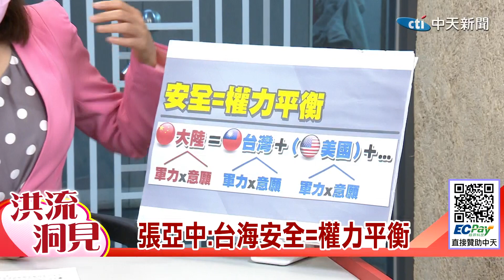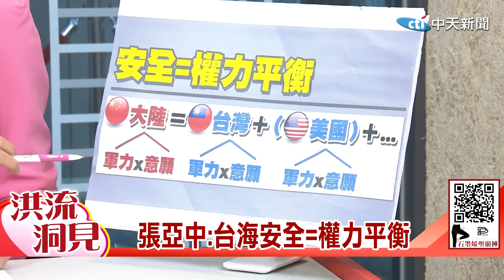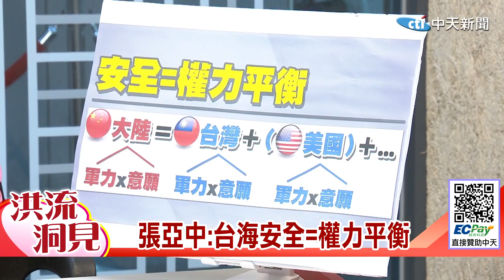【洪流洞見上集】張亞中力拚兩岸和平方程式!台海安全=權力平衡？ 視軍力.意願斷美中台微妙關係│張亞中選黨主席成黑馬？@中天新聞CtiNews 20210821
🎯主持人#洪淑芬│孫文學校總校長#張亞中
🎯本集重點：張亞中力拚兩岸和平方程式!台海安全=權力平衡？視軍力.意願斷美中台微妙關係│張亞中選黨主席成黑馬？

00:00 ➤「今日阿富汗 明日台灣」危機感
張亞中:台海安全=權力平衡
台灣「戰爭與和平」戰爭+1 和平+2
紐時:美國拋棄阿富汗 台灣應警醒
08:00 ➤中美台權力如何平衡？視軍力與意願
國民黨主席改選 兩岸議題攻防重點
江啟臣提新論述 主張重建「憲法九二」

➤惡鬼無間道 百鬼橫行肆虐 誰擋疫苗？
➤美俄霸王過招！拜登會普丁挑撥中俄習近平沒在怕

➤賺下個30年的產業！人類最大的商機！
➤台灣瀕臨破產!?百億預算錢散盡.疫苗呢？
➤「獨」害台灣 去中國化課綱 綠色恐怖洗腦工具？

★★中天新聞推出《主播出任務》系列節目，由中天主播與名家對談分析海峽兩岸、國際新聞事件，提供全球華人前瞻觀點。